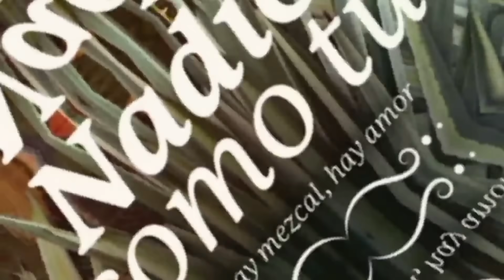AVANCE SEMANAL C111 :Tristán le presenta pruebas a Salvador del engaño de Romina | Nadie cómo tu